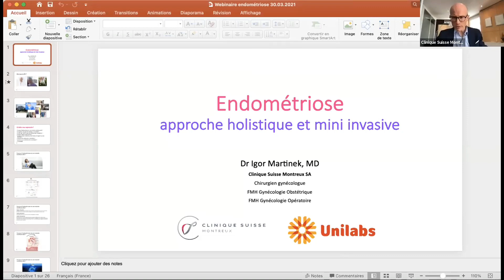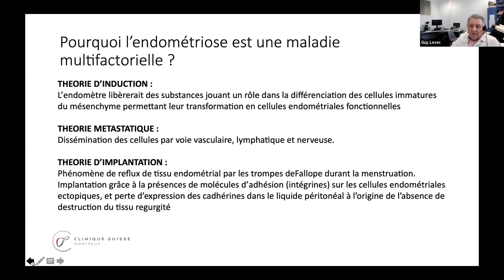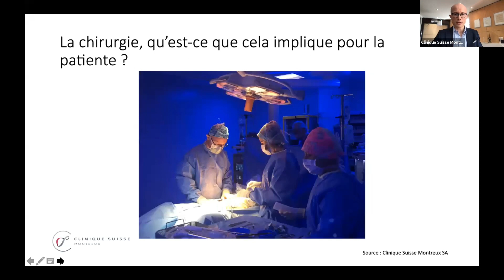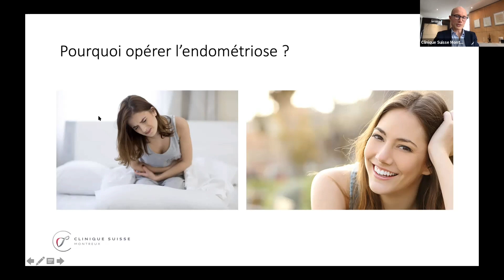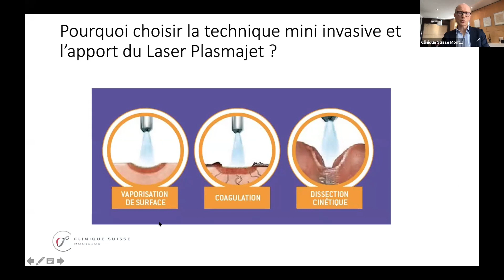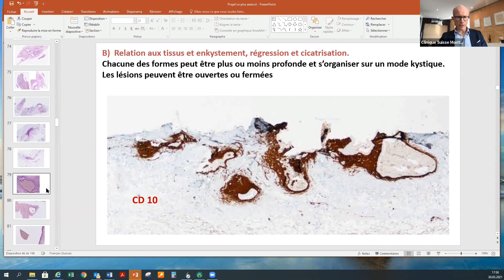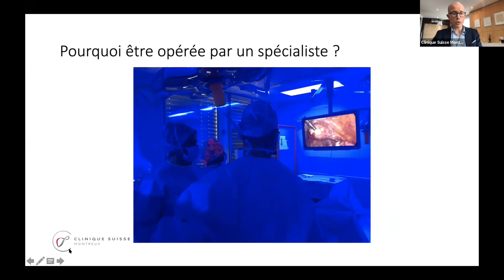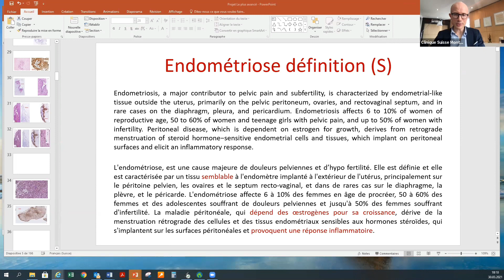Soigner l'endométriose avec une approche 360°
Rediffusion du webinaire du 30 mars sur l'endométriose avec Dr Martinek et Dr Lesec (spécialiste de l'endométriose et dans l'analyse des tissus).